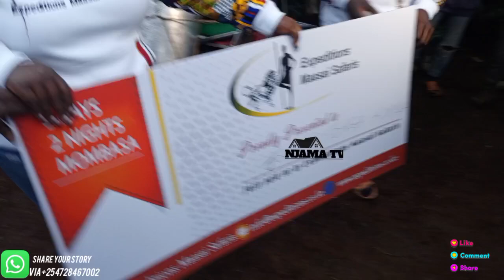EXPEDITIONS MASAAI SAFARIS GUSURPRISE MR JOHN THE TRENDING BODA MILK GUY NA TOUR YA MOMBASA=3 DAY